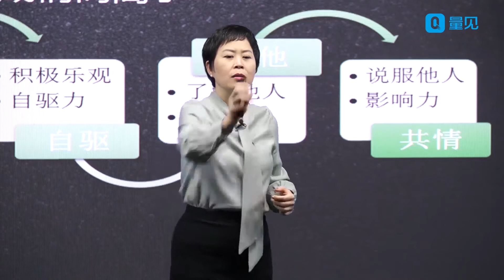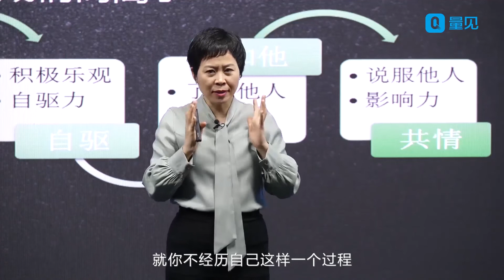【情商开关】男同胞注意！如何当一个好父亲，一定要避免这一点！